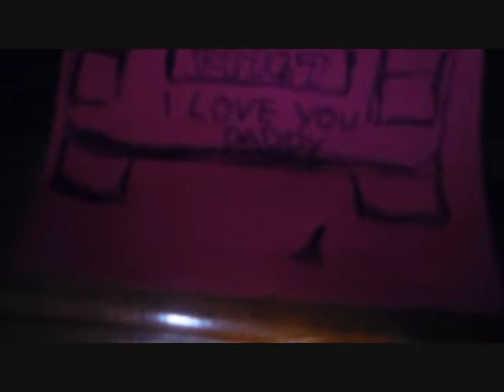I LOVE YOU DADDY